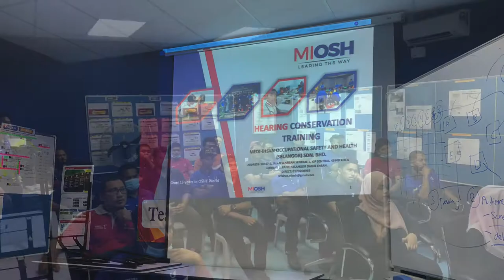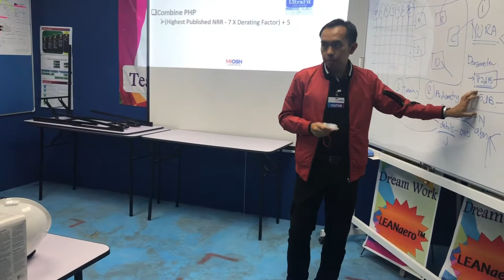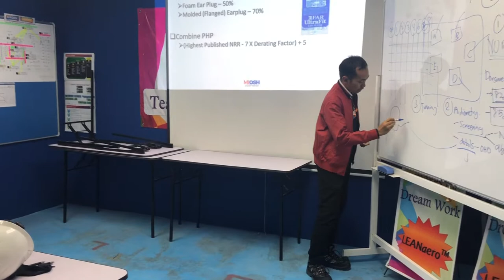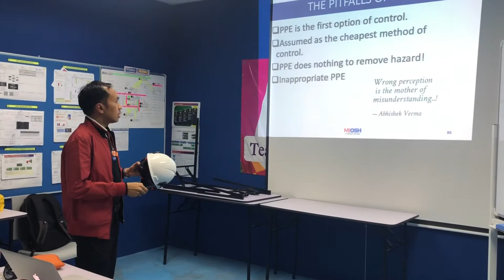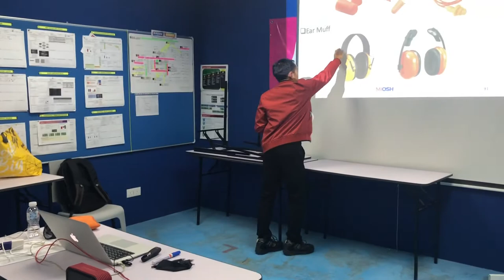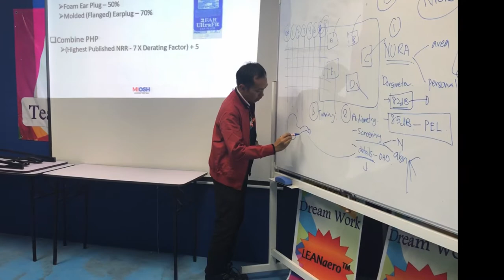Hearing Conservation Program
This training is to comply with NOISE Exposure Regulations 2019, OSHA 1994.